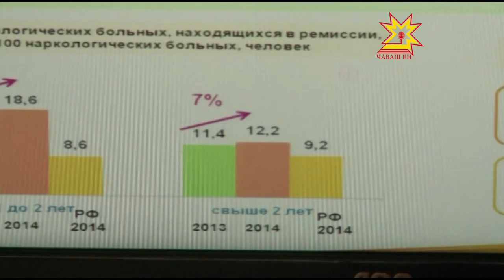Профилактическая операция «Мак-2015»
В Чувашской Республике продолжается ежегодная оперативно-профилактическая операция  «Мак-2015», в ходе, которой выявляются и уничтожаются посевы мака и конопли. Большое внимание уделяется предупреждению преступлений в сфере незаконного оборота наркотических средств.